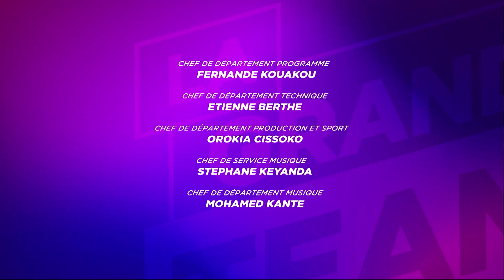La Grande Team | L' Actu 02 du 11 Novembre 2021 | Éléphants| Sébastien Haller, le poids des attendes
La Grande Team est une quotidienne essentiellement foot en soirée dela chaîne.